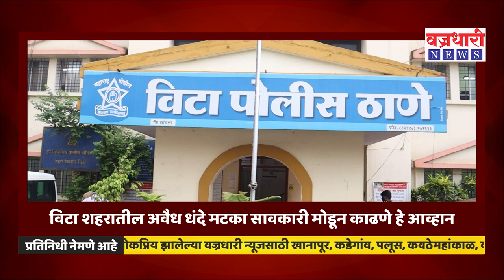डोके तरी अवैध धंदेवाल्यांचे डोके ठिकाणावर आणणार का ?